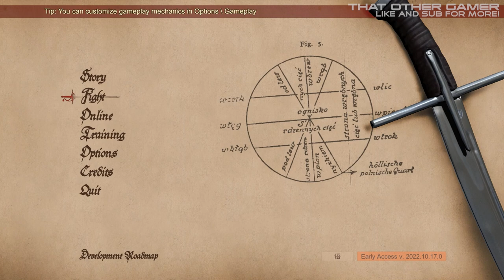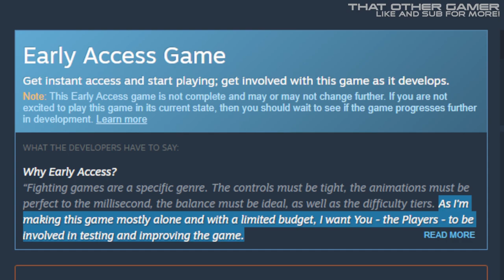Hellish Quart| How To Stand A Chance Against The Rapier.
Attributions:
Game|Hellish Quart
Developer|Kubold
Publisher|Kubold
Release Date|Feb 16,2021